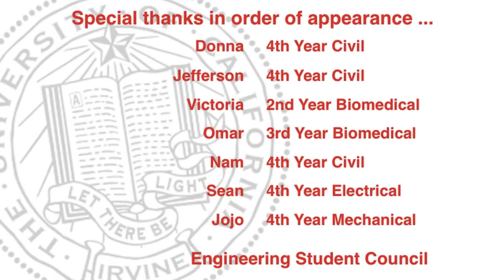UCI Engineering Student Council: Community Outreach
UCI Henry Samueli School of Engineering Promo Vido